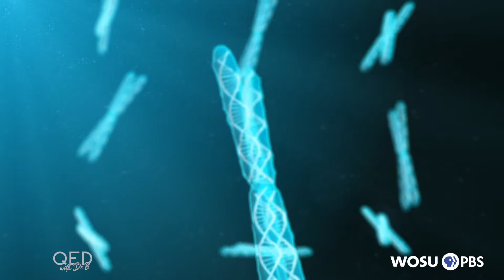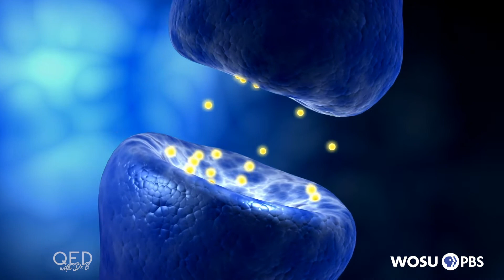Unlocking Genetic Disorders: QED with Dr. B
Dr. Maja Bucan, professor of genetics at Perelman School of Medicine at the University of Pennsylvania shows how researchers are now discovering that some genetic diseases such as autism are caused by multiple gene mutations rather than just one. She discusses how researchers are uncovering the systems at work.